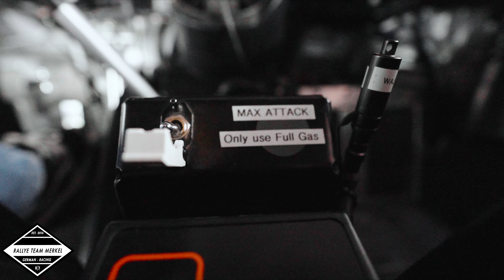58.ADAC KNAUS TABERT 3 Städte Rallye | Alexander Merkel | Christina Ettel | Citroen DS3 R5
🇦🇹🇨🇿🇩🇪 58. ADAC KNAUS TABERT 3 Städte Rallye 🇦🇹🇨🇿🇩🇪
Tolle & sehr anspruchsvolle Wertungsprüfungen sollten uns bei schwierigsten Bedingungen erwarten. Leider wurden wir bereits am Freitag in Tschechien 🇨🇿 von elektrischen Problem eingebremst und mussten nach dem remote Service das Fahrzeug mit defekter Lichtmaschine abstellen. Was allerdings nicht unsere Euphorie für den zweiten Tag dämpfte.

Leider rutschten wir auf WP7 auf dem Matsch aus und trafen hinten rechts einen Baum,
dabei ist uns ein Rad verloren gegangen..
Nicht die Premiere die wir uns vorgestellt hatten, aber "that's rallye" .. manchmal entscheiden nur 2cm..

Vielen Dank an WMS - Waldherr Motorsport , Dina Ettel & allen Fans + Unterstützer für euren unermüdlichen Einsatz und den Zusprüchen!